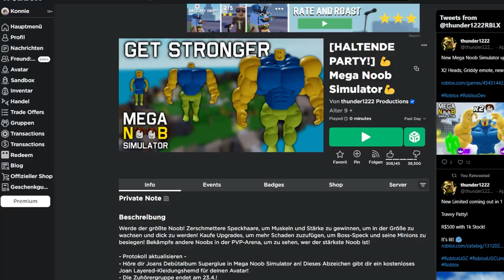Free Shirt, wer will | Free Roblox Items deutsch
Gratis T-Shirt in Roblox

–               ↓ LINKS ↓                   –

–                ↓ TAGS ↓                   –